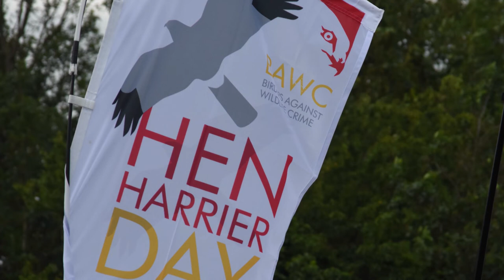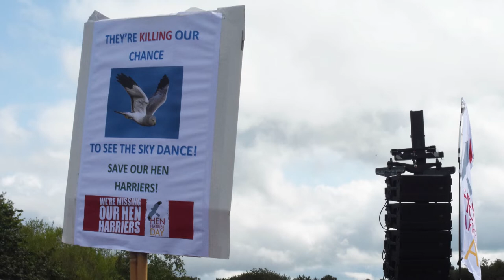Hen Harrier Day 2019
A few images from Hen Harrier Day 2019
With some words from some inspiring people.